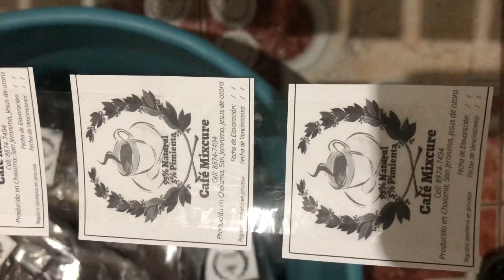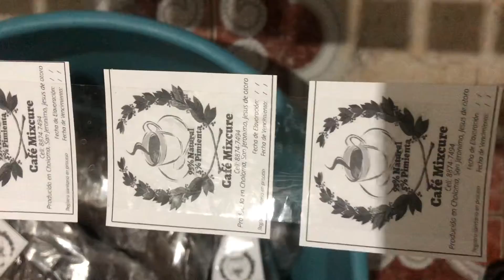😳😳😳Segunda parte de CAFÉ MIXCURE en Jesús de Otoro lo mejor